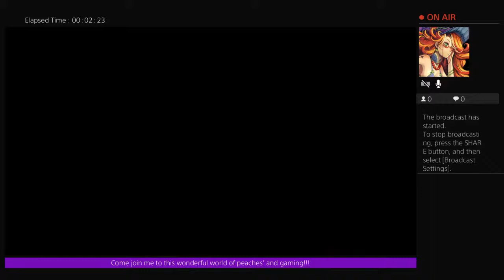Linda & Ellen gaming Season 2 Episode 2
Hey guys! You prolly know me from Linda and Ellen Show!
We will do Non-virtual shows soon
But for now online.
Updates will be in my discussion or vlogs.
Other than that we should be good!
New Minecraft Series!